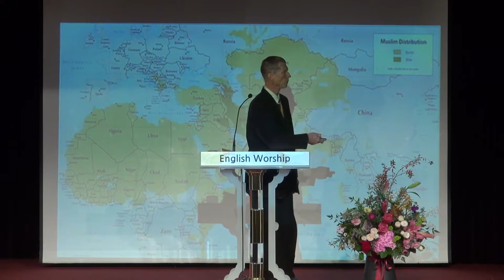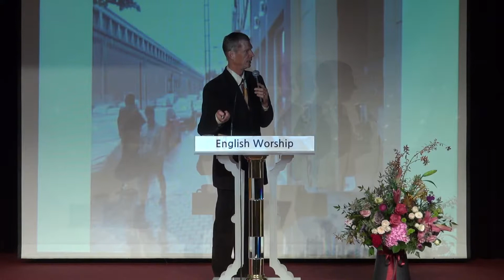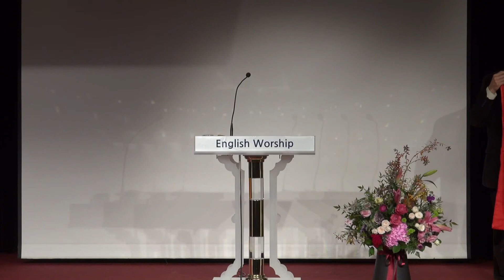명성교회 영어예배 MSEWS 2018-11-04 Sermon Missionary Jan Janse - Every Christian is a Missionary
Welcome! MSEWS(Mysung Sung Presbyterian Church English Worship Service)

- Location : World Gloria Centor 6F, Myungil-Dong 340-1, Gangdong-Gu, Seoul 134-830 Korea
- Services start at 13:20 PM

20. We are therefore Christ's ambassadors, as though God were making his appeal through us. We implore you on Christ's behalf: Be reconciled to God.